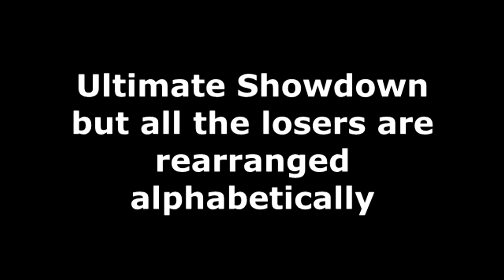The Ultimate Showdown Of Ultimate Destiny BUT....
the losers have been rearranged alphabetically and thus the story is confusing.